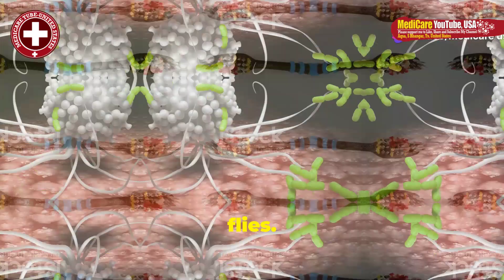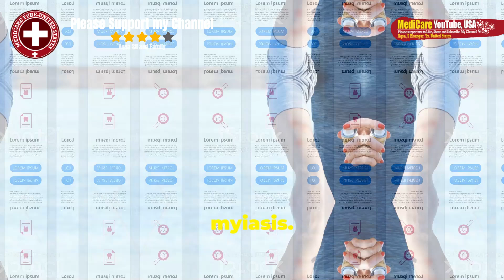Maggots Myiasis Infestation in Human Mouth: Causes, Symptoms & Treatment (Graphic Content)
In this intense and informative video, we explore the rare but severe case of myiasis infestation, where maggots invade the human mouth. Learn about the causes of oral myiasis, common symptoms, risk factors, and effective treatments. Oral myiasis can be alarming, but it's crucial to understand how it happens and what steps to take if symptoms appear. Stay informed about preventative measures to avoid maggot infestation in humans.

This video dives into the rare and shocking case of myiasis infestation, where maggots invade the human mouth. We’ll cover everything from the causes of myiasis to its symptoms, diagnosis, and effective treatment options. Oral myiasis can occur due to several factors, and understanding them is key to prevention. Join us as we explore how mouth maggots infestations happen, how to spot the early signs, and what treatments are available for those affected.